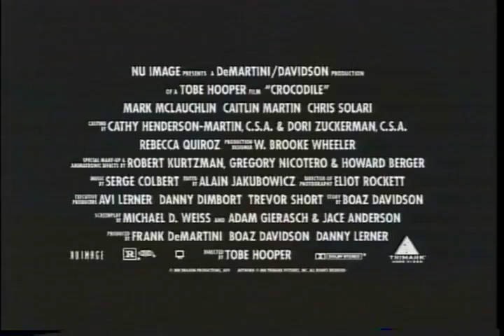Crocodile (2000): Offical Red Band Trailer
Updated... This is the Red Band Trailer, I posted the Green Band Before